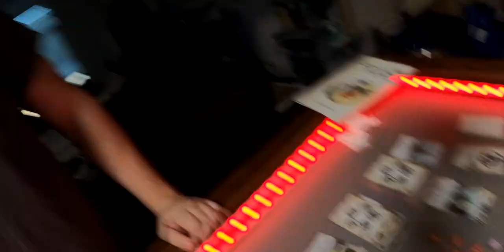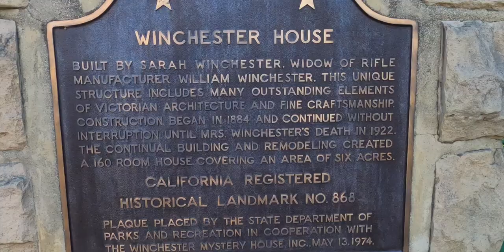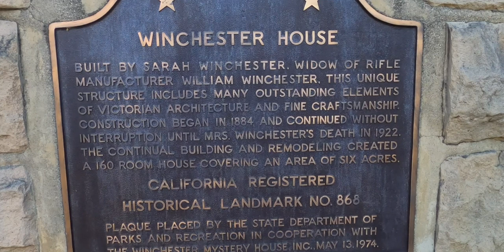San Jose - S2E17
This is my brief attempt at a vague travel vlog.  After 18 months of not venturing far from home due to COVID-19,  fully vaccinated, I take a plane ride to go visit family in Cupertino and we do a few things around the greater San Jose area.